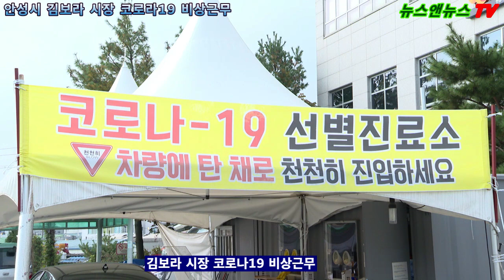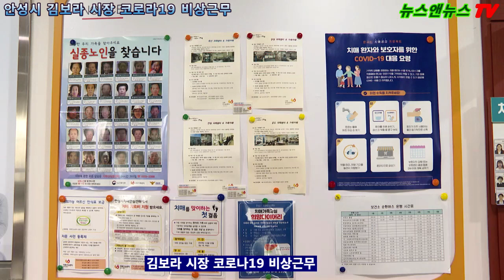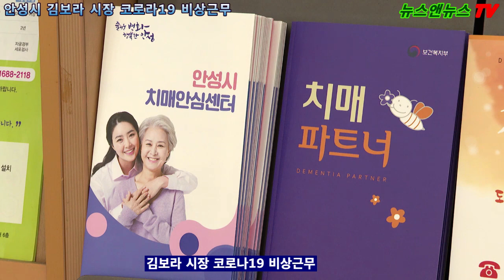안성시 김보라 시장 코로나19 비상근무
[배석환 기자]